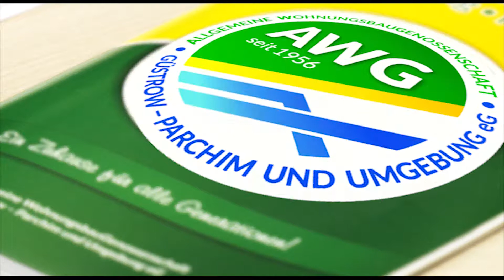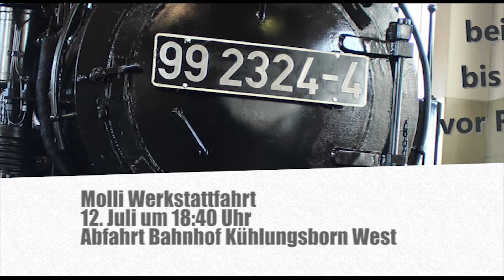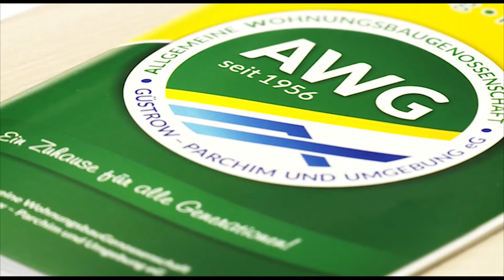Was ist los in MV? - Die Veranstaltungstipps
Kulturtipps in dieser Woche:
+++Jungtierführung im Rostocker Zoo
+++Pulsar Trio im Schweriner Werk3
+++Haff-Festtage in Rerik
+++Kunstschau in Parchim
+++Travestieshow in Rostock
+++Stutenparaden in Ganschow
+++Molli Werkstattfahrt in Kühlungsborn
+++Familiensommer in Stralsund